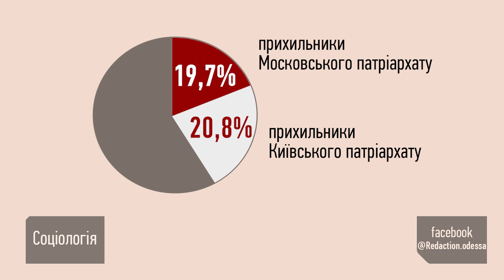Необходимость получения автокефалии УПЦ. Статистика и мнения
В медиа активно обсуждают решительные действия президента Порошенко по вопросу получения автокефалии Украинской Православной Церкви. «Редакція» заинтересовалась этим вопросом, разобралась со статистиками и выяснила, что об этом думают социологи.